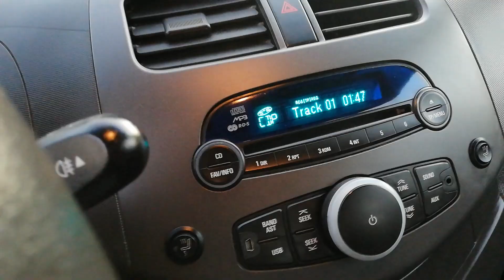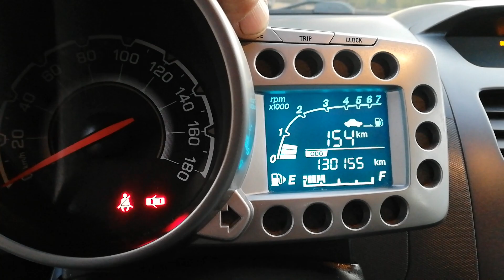CHEVROLET SPARK 1.2 LS